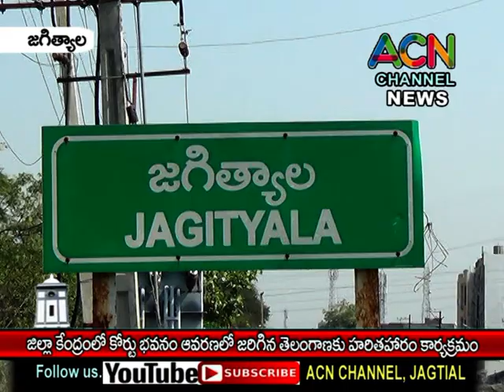జగిత్యాల జిల్లా కేంద్రంలో కోర్ట్ భవనం ఆవరణలో జరిగిన 6వ విడత తెలంగాణకు హరితహారం